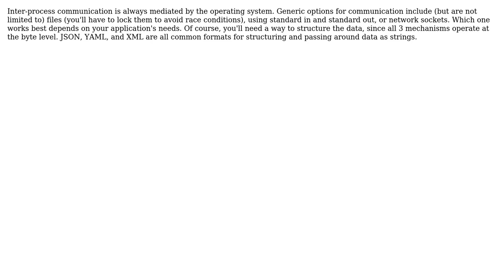Software Engineering: How do processes communicate?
With thanks & praise to God, and with thanks to the many people who have made this project possible! | Content (except music & images) licensed under CC BY-SA | Music | Images & others | With thanks to user Doval user Arlen Beiler and the Stack Exchange Network Trademarks are property of their respective owners. You are responsible for your own actions.